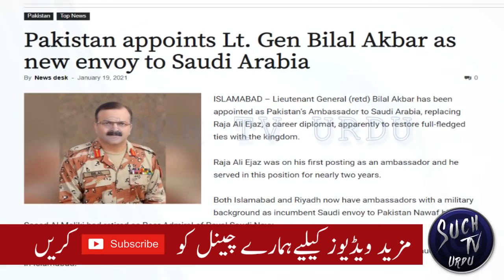Pakistan appoints Gen Bilal Akbar as new envoy to Saudi Arabia | New Pakistani Ambassador in Saudi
With the appointment of former Lieutenant General, now both Islamabad and Riyadh will be having each other’s ambassadors in their respective capitals from the armed forces.
Raja Ali Ejaz was on his first ambassadorial posting and had been the envoy for about two years.